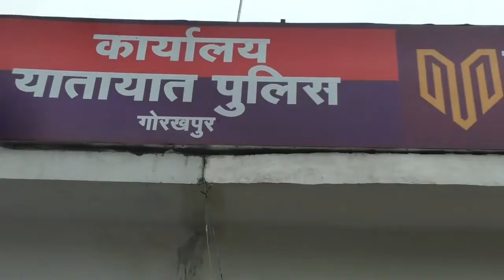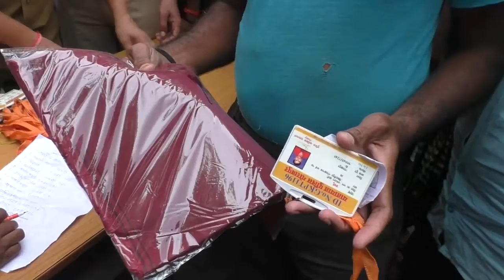यातायात पुलिस की ओर से ऑटो चालकों को बांटे गए विशेष आईडी कार्ड और यूनिफॉर्म